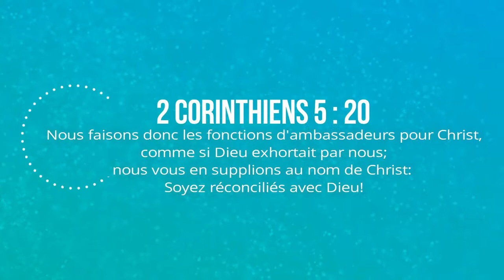Prophète Garry Kenge, La barbe arrachée de Jésus Christ (2)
Prophète Garry Kenge
La barbe arrachée de Jésus Christ (2)
04/05/2017